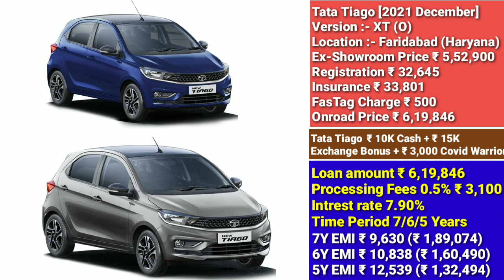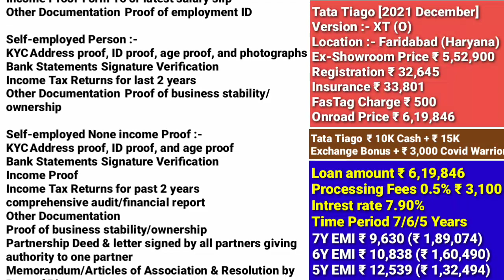2021 Tata Tiago XT (O) Price | 0 डाउनपैमेंट | डिस्काउंट ₹ 28,000 | लोन 5/6/7 साल | ICICI बैंक प्लान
2021 Tata Tiago XT (O) Price | 0 डाउनपैमेंट | डिस्काउंट ₹ 28,000 | लोन 5/6/7 साल | ICICI बैंक प्लान | लोन Foreclosure charge & late emi penalty

ICICI Bank New Car Loans)

-Minimal documentation
-Longer loan tenure upto 7 years
-Finance upto 100% of onroad amount
-Low processing fee 0.5%

Salaried Person :-
KYC - Address proof, ID proof, age proof, and photographs
Bank Statements Signature Verification
Income Proof Form 16 or latest salary slip
Other Documentation Proof of employment ID

Self-employed Person :-
Income Tax Returns for last 2 years
Other Documentation Proof of business stability/ownership

Self-employed None income Proof :-
KYC - Address proof, ID proof, and age proof
Income Proof
Income Tax Returns for past 2 years
comprehensive audit/financial report
Other Documentation
Proof of business stability/ownership
Partnership Deed & letter signed by all partners giving authority to one partner
Memorandum/Articles of Association & Resolution by Boar of Directors